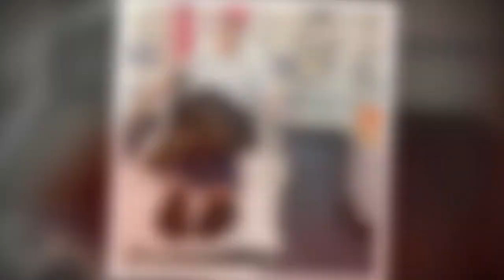Presenter's wife rages at 'cruel' BBC after star's heart issues on air